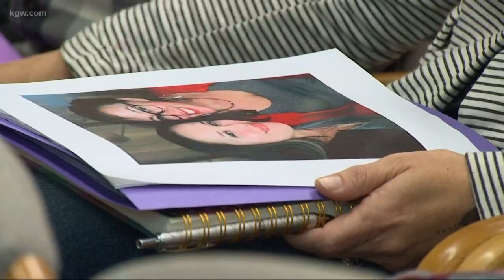Washington bill aims to protect domestic violence victims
The bill is named after Tiffany Hill, a Vancouver mom who was murdered in front her kids by her estranged husband.